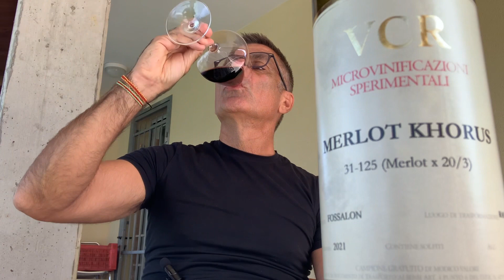Vite. Degustazione Merlot Khorus. Caratteri organolettici.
Il Merlot Khorus è un vitigno resistente a peronospora e oidio a bacca nera, caratterizzato da buona fertilità delle gemme basali (che lo rendono idoneo anche per sistemi di allevamento a potatura corta), buona vigoria e grappoli spargoli.
Presenta buona capacità di accumulare zucchero, pur mantenendo un buon livello di acidità.
Il vino si presenta rosso rubino, intensamente colorato e con riflessi violacei. Profumi intensi e buona struttura. Quadro aromatico caratterizzato da sentori di frutti rossi maturi.